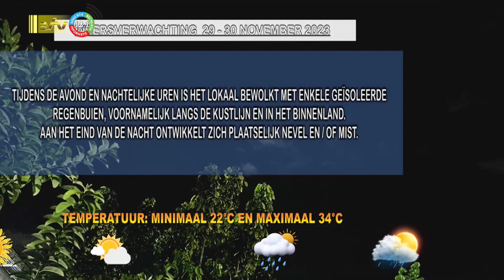29 11 2023 Weersverwachtingen 29 – 30 nov ’23